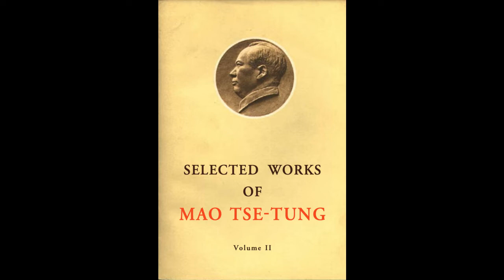[audiobook] 19-22/40: Selected Works Vol. 2 by Mao Zedong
Sections 19-22 of the Selected Works of Mao Zedong vol. 2